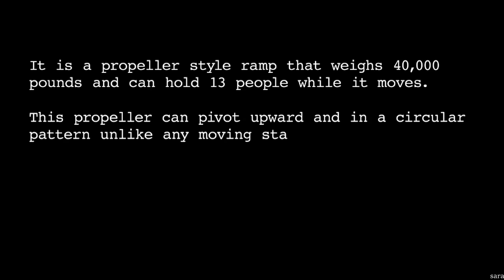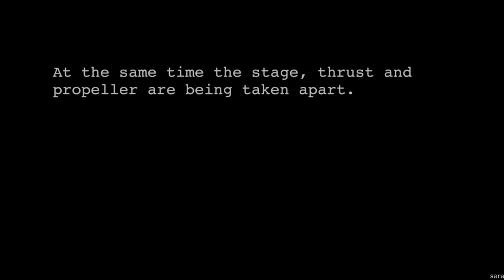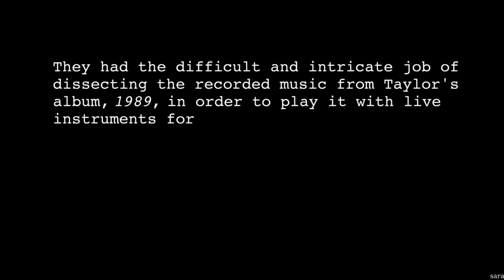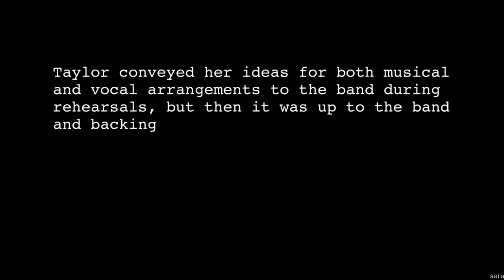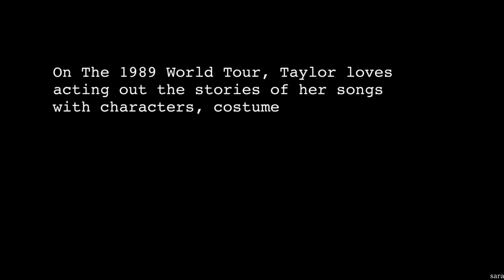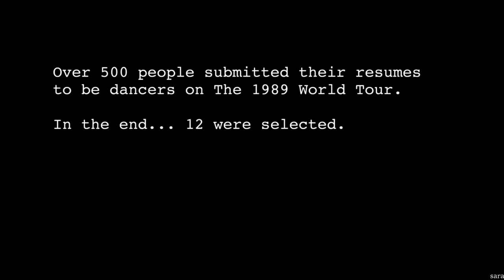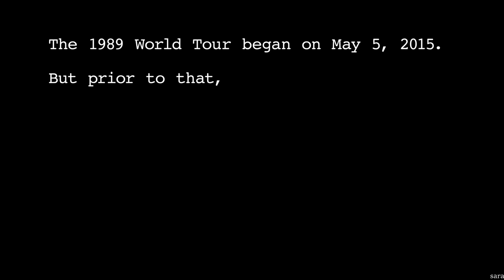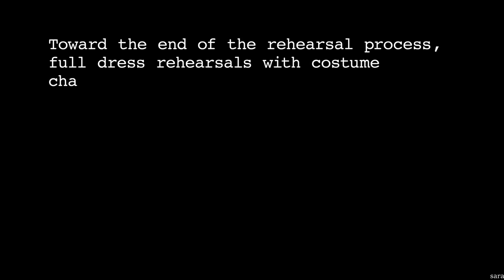Taylor Swift - behind the scenes of the 1989 tour